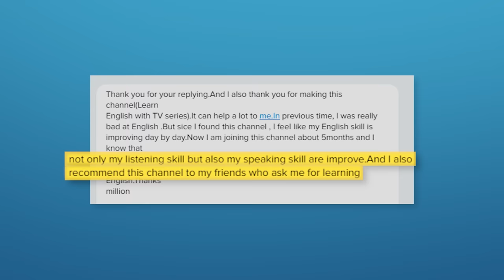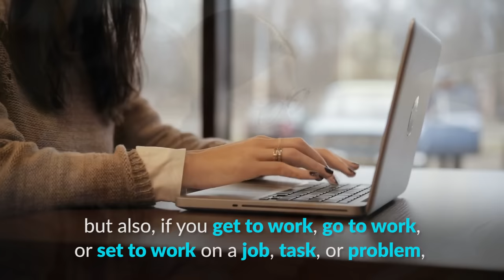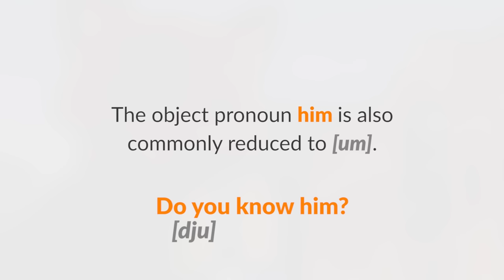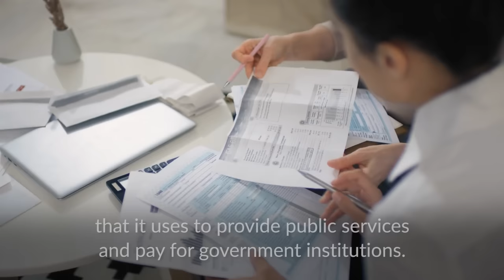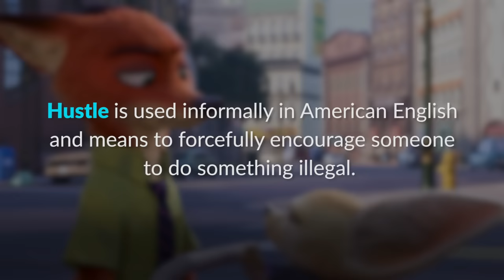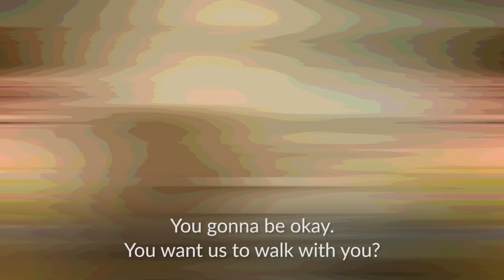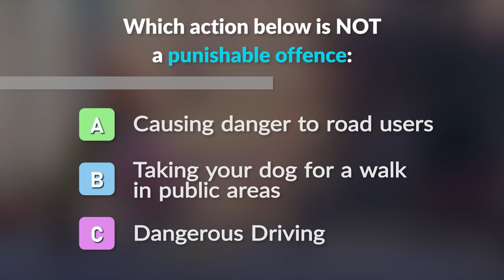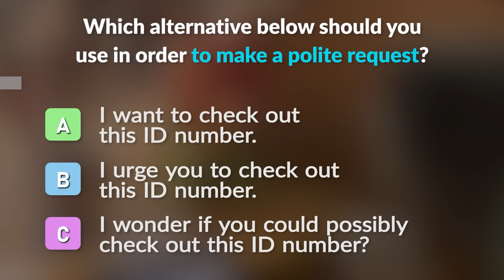Learn English With Zootopia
Get ready for some fun with this movie lesson! In this video you will learn English with Zootopia, a classic and hilarious family movie. You will increase your vocabulary, improve your pronunciation, and more!

Speak English NOW!